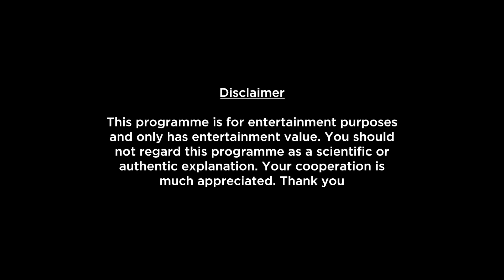Scorpio Monthly Horoscope 2022 | What To Expect This Month?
Here is your August Monthly Horoscope report. In this video we will be covering your health, education, romance, relationship, career, job, profession and conclusion within this Monthly Forecast. Please note that this horoscope video is based on your Moon Sign.

monthly-horoscope/

shop/astrology-services/whats-my-moon-sign/